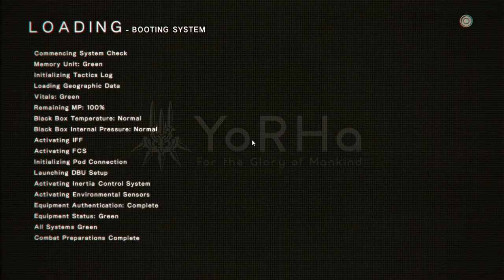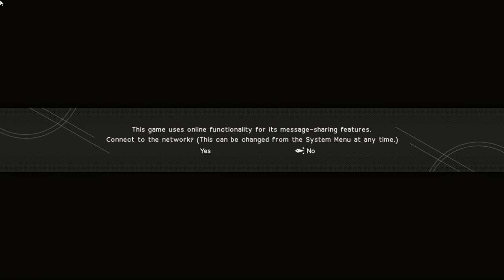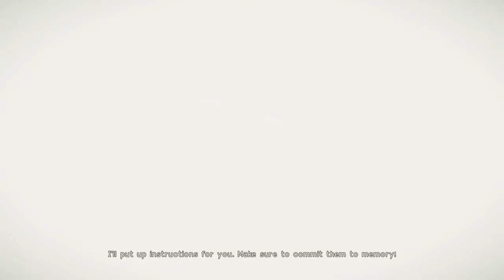NieR Automata [Walkthrough] Episode 1 : The Glory to Mankind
By Maou Zun Guen